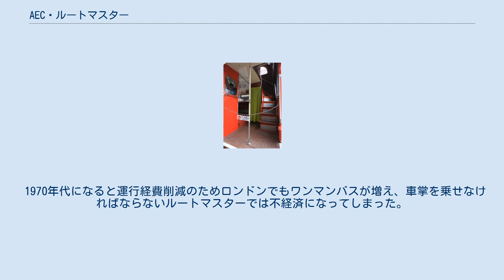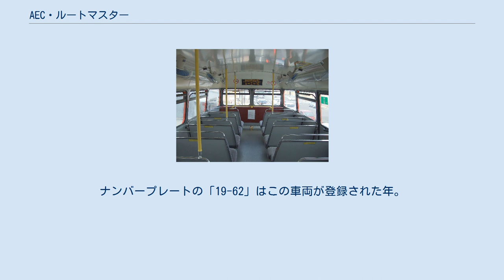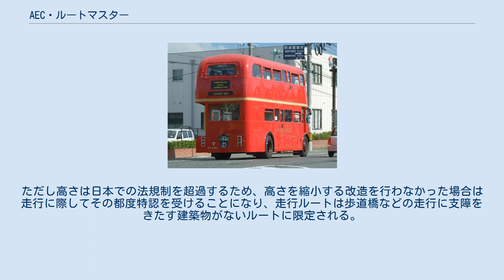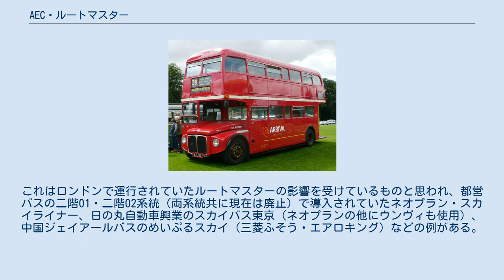AEC・ルートマスター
ルートマスター ルートマスター（Routemaster）は、イギリスのアソシエーテッド・エクイップメント社（AEC）が製造し、主にロンドン市内の路線バス（ロンドンバス）として活躍していた二階建てバス。
 ロンドン市内の路面電車とトロリーバスの置き換え用としてダグラス・スコット（Douglas Scott）らのグループにより1947年から開発に着手し1954年にプロトタイプ車が登場、4年間の評価期間を経て1959年に生産を開始、1968年までに2,876台が製造され、2,760台がロンドン市内で運行された。
エンジンを前方に置き後輪を駆動するFRレイアウトを採用したため、後部に出入口を置くワンステップ構造を実現、パワーステアリングや前輪独立懸架、アルミニウム合金製の車体など、当時としては先進的な装備が施されていた。
 1970年代になると運行経費削減のためロンドンでもワンマンバスが増え、車掌を乗せなければならないルートマスターでは不経済になってしまった。
一方でワンマン化によって運転士が精算業務を行わなければならなくなったことで遅れが目立つようになったが、ルートマスターは精算業務は車掌が担当するため、ワンマンカーに比べて遅れは少なかったという。
 1990年代のロンドンバス株式会社の分割・民営化では9社に引き継がれたが、2000年代に入ると老朽化に加え、 などの理由で、2005年12月に第一線を退いた。
 しかしルートマスターに愛着を持つロンドン市民は多く、2005年11月からは下記の2系統の「ヘリテージルート」で日中に運行された。
 運賃は1.50ポンド（オイスターカード）で、一日乗車券も使用可能であった。
しかし、乗客減などを理由に2014年には9系統が、2019年に15系統がそれぞれ廃止となり、定期運用は消滅した。
2020年以降は観光ツアーやイベント用車両が英国各地に残るのみとなっている。
 2012年にはルートマスターをモチーフとしたニュールートマスターが運行を開始した。
 左前部 右後部 「グリーンウェーブ相模原'92」でシャトルバスとして使用されたルートマスター。
側面上部に非常口を設置している JR下関駅バスターミナル（ロンドンバスのりば）にて。
ナンバープレートの「19-62」はこの車両が登録された年。
 下関市内で運行していたルートマスターの二階席室内。
扇風機を設置している。
 オープンデッキ部分。
期間限定で横浜市中区元町で運行された時のシーン。
 イギリスの左側通行が幸いし、日本においてもとりあえず運行可能な条件を備えているため、イベント時のシャトルバスなどに使用するために数台が輸入されている。
ただし高さは日本での法規制を超過するため、高さを縮小する改造を行わなかった場合は走行に際してその都度特認を受けることになり、走行ルートは歩道橋などの走行に支障をきたす建築物がないルートに限定される。
また、非常口などは日本の基準に合わせて増設されている（画像も参照）。
 日本国内では二階建てバスで赤を基調とした車両が存在する。
これはロンドンで運行されていたルートマスターの影響を受けているものと思われ、都営バスの二階01・二階02系統（両系統共に現在は廃止）で導入されていたネオプラン・スカイライナー、日の丸自動車興業のスカイバス東京（ネオプランの他にウンヴィも使用）、中国ジェイアールバスのめいぷるスカイ（三菱ふそう・エアロキング）などの例がある。
 JR九州バスの車体色にも赤が採用されているが、これは、「ルートマスターが赤1色であること」と、「JR九州のコーポレートカラーも赤であること」をかけて決められた。
ただし、JR九州バスはルートマスターに比べ、 フェラーリの赤と調色した明るい赤色で塗装されている。
 長崎県交通局は、1989年（平成元年）から1990年（平成2年）まで'90長崎旅博覧会キャンペーンカーとしてルートマスターの運行を行った（上述）後、翌1991年（平成3年）から、路線バスの新塗装としてルートマスターのイメージも採り入れた赤基調の塗色を採用した。